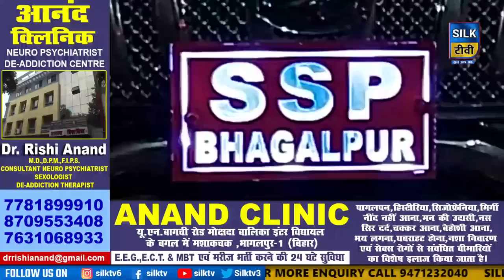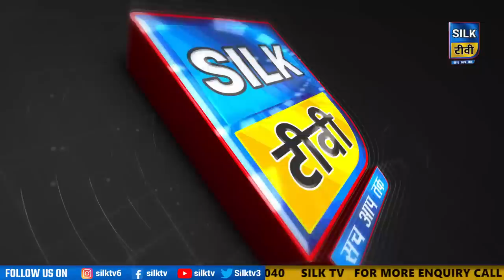SILK TV- जिले की खबरें एक साथ || 20 JANUARY 2023